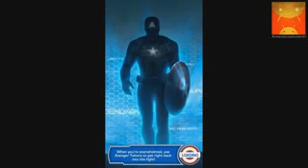Captain America The Winter Soldier Android GamePlay Trailer